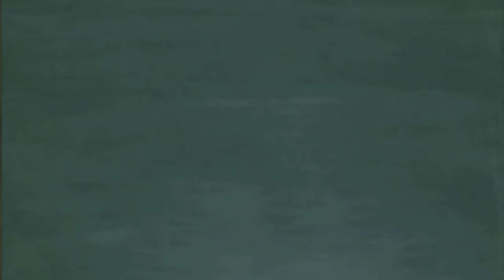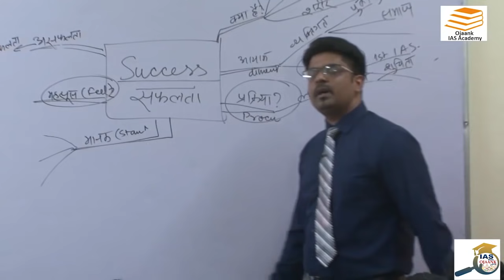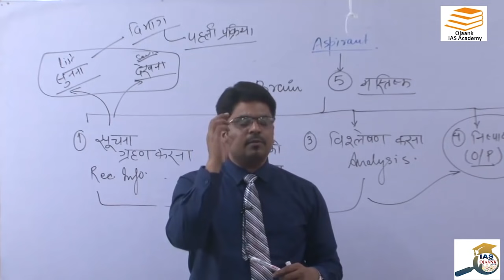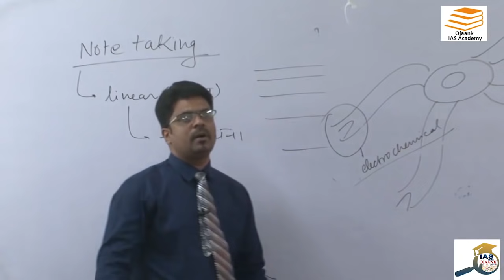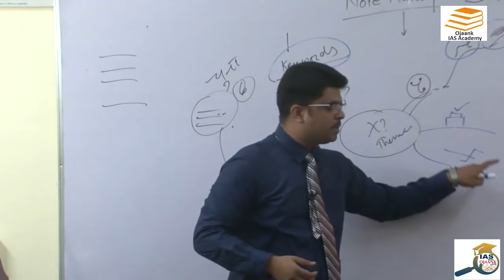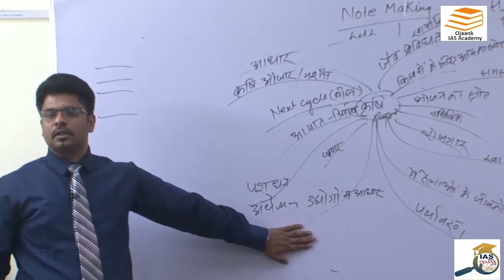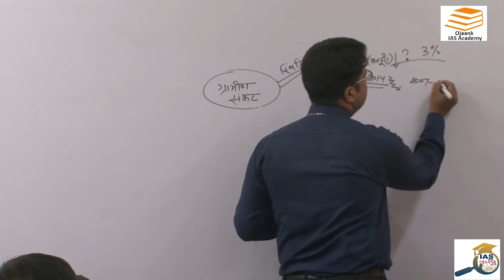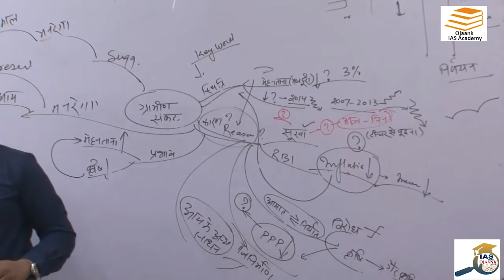How to Make SMART Notes and THINK like An IAS